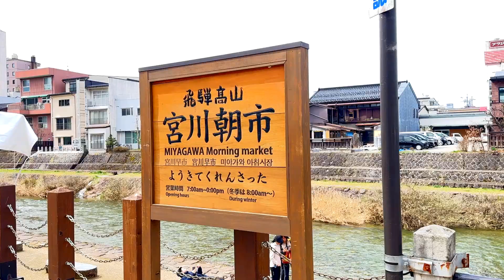ආකාශ ගංගාවේ, Miyagawa River, SanMachi Street, Ryosen Temple , Takayama Japan 2024